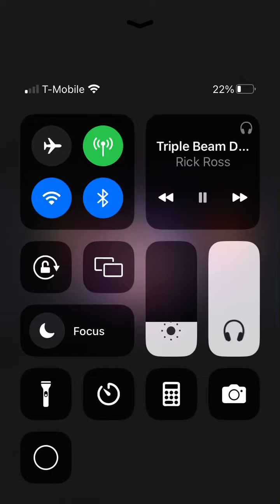Amanda the adventurer ft. Lindsay and Olympia promo